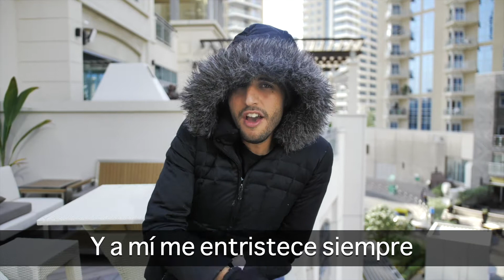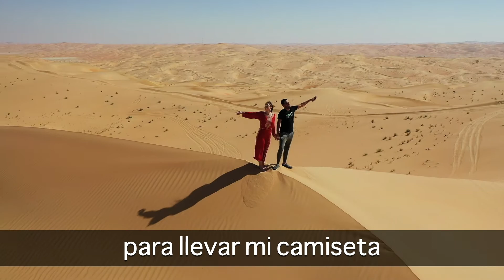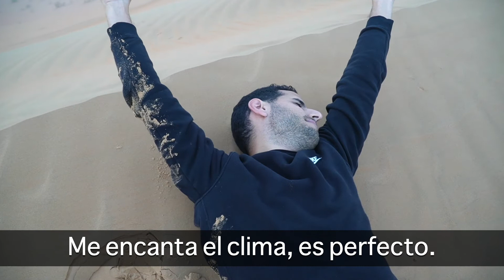PORQUE NUNCA USO CHAQUETA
Esta es la razón por la cual el 90% del tiempo estoy feliz.